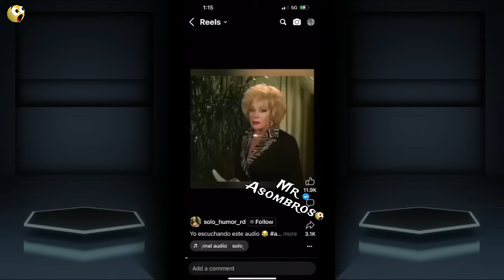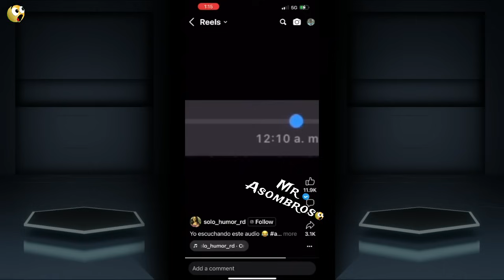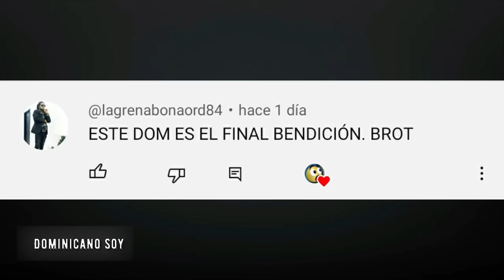Top Video de Doble Sentido y Bastante Chistosos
cosas que solo pasan en rd: Bienvenidos a nuestro último video! En este episodio, nos sumergimos en el vibrante mundo del doblaje dominicano. Nuestros talentosos actores de voz le dan vida a tus personajes favoritos con un toque auténticamente dominicano. Pero eso no es todo, también hemos incluido una dosis de humor. Prepárate para reír a carcajadas con nuestros chistes ingeniosos y situaciones cómicas. ¡Disfruta el video!

Un video de chiste y higiene dental podría ser una combinación divertida y educativa. Podría comenzar con un personaje principal que es un dentista con un gran sentido del humor. Este dentista podría usar chistes y humor para aliviar los temores de sus pacientes y hacer que su visita al consultorio sea más agradable.

Por ejemplo, el video podría abrir con un paciente nervioso en la sala de espera. El dentista entra, vestido con un traje de superhéroe de “Defensor Dental”, y dice: “¡No temas, el Defensor Dental está aquí!”. Luego procede a contar chistes relacionados con los dientes mientras realiza la limpieza dental.

compras online
tienda. llévate los mejores consejos y humor financieros.